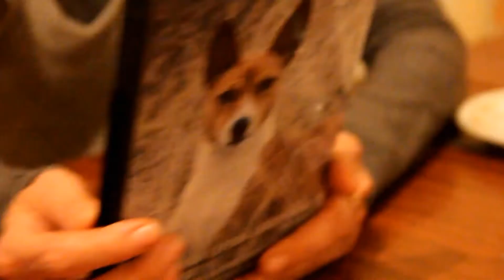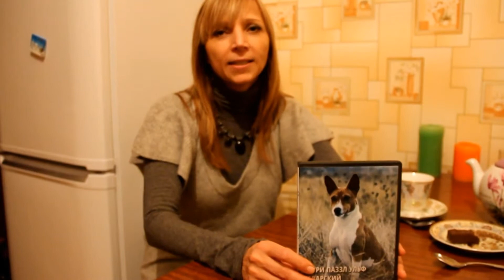отзыв фотограф Серова Екатерина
отзыв о работе Фотостудии для животных Серовой Екатерины
от владельца басенджи Итури Паззл Ульф Баварский